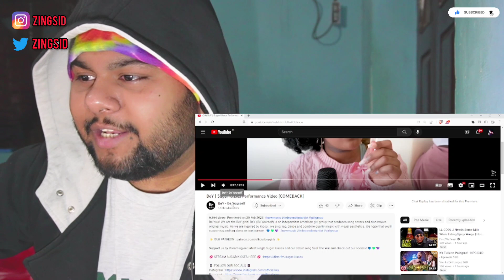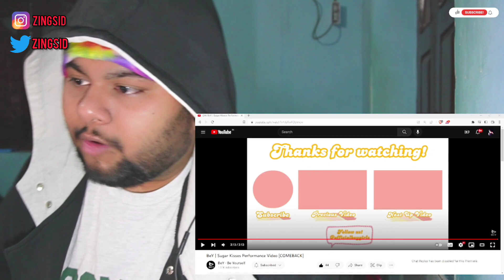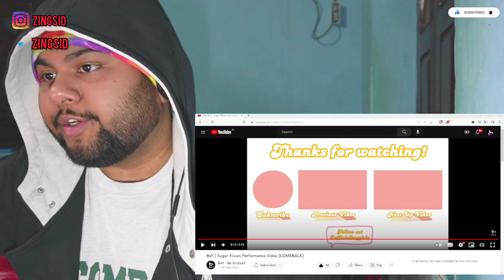BeY | Sugar Kisses Performance Video [COMEBACK] | Indian Reacts to E-Pop (Eng)